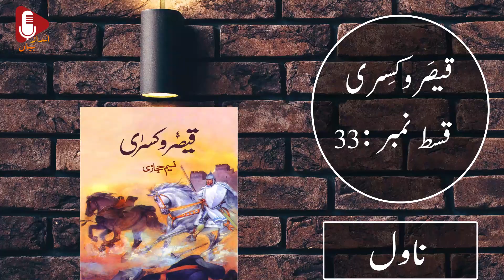Qaisar-o-Kisra Episode 33 | Andaz e Bayan | by Naseem Hijazi Audio book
33th Episode of Qaisar-o-Kisra the historical novel of NaseemHijazi

I agreed to read Naseem Hijazi's book "Qaisar-o-Kisra". The biggest reason for reading was my interest in history and reading, but after reading this novel by Naseem Hijazi "QaisaroKisra", his quest to read more novels and more interest in history became deeper. The reason for writing this book by Naseem Hijazi was that after reading Dastan-e-Mujahid by his friends and acquaintances, there was a strong devotion and love for " Qaisar-o-Kisra" in the heart of Naseem Hijazi himself. The homeland should be in the heart of the Muslims of the subcontinent.

About Qaisar-o-Kisra :
The Novel's story covers the war between the two great powers of the world (Persia & Rome) between 602-608 and the rise of Islam in the Arabian Peninsula. At the time, Persia was ruled by Khosrow, and Rome was ruled by Ceaser.

This novel's story follows Asim, a young man from the Aws tribe of Yathrib (now Madinah). His tribe has been at loggerheads with the Khazraj tribe for generations. Fed up with the bloodshed and injustice caused by years of hostility, he runs away from home and goes into exile.

The story after thtat details Asim's joining the Roman and then Persian army as a soldier, his journey to Jerusalem and Constantinople, finding and losing love and friends along the way. He ran away from home so that he could escape from the brutality and unjust of the tribes. After serving in both armies, he realises these people are no different from his tribe. They are driven by greed and thirst for power, just as his people back in Arab.

Given the circumstances, he starts searching for a religion to find peace and get rid of this world's misery and brutality. After years of searching, he heard about a religion rapidly getting popular in Arab. He returns home and finds the religion of Islam.

About AUTHOR:
Naseem Hijazi was a famous story writer, journalist, biographer, and novelist of Urdu. He wrote near about 20 books, and Naseem Hijazi Novels read in Urdu books lover.

After Abdul Haleem Sharar, Naseem Hijazi, select Islamic history for his writing. He gave new trends in novel writing. There is no doubt that if we say that he was the pathfinder in history books.